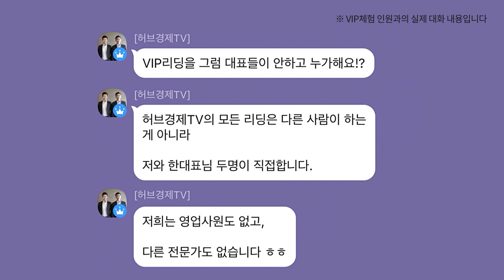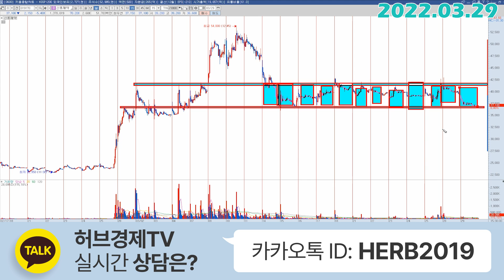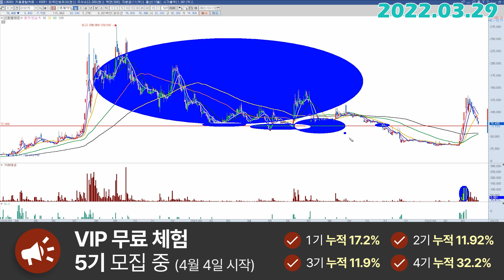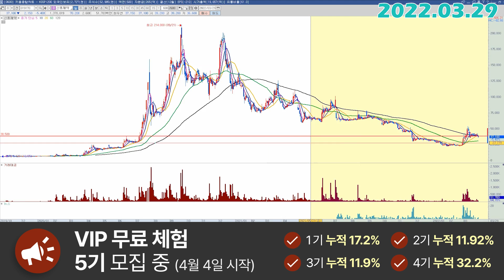신풍제약 (019170) - 하락이 멈춘 구간